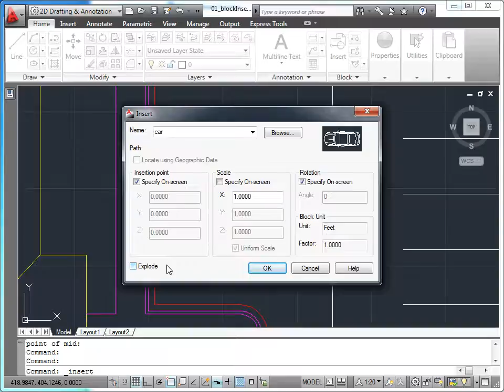AutoCAD 2011 - 14 Bloklar: 01 Blok Eklemek